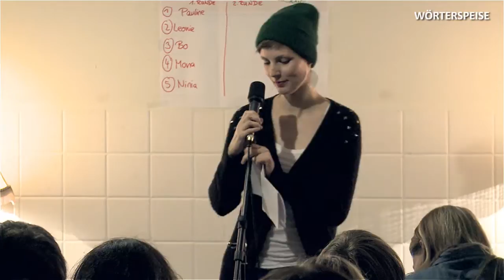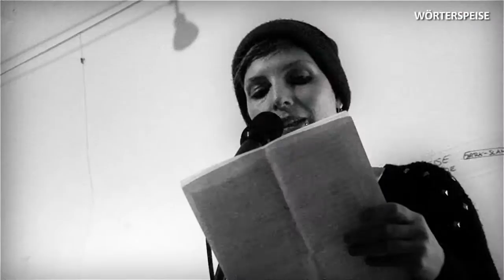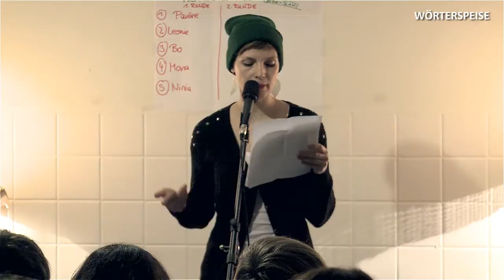Pauline Füg (Runde 1 - Wörterspeise - Nov. 2013)